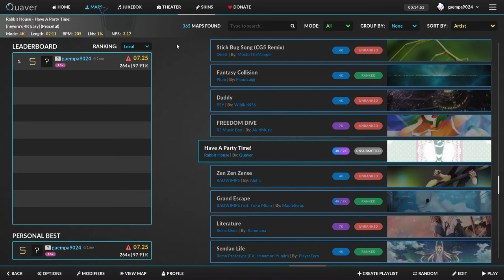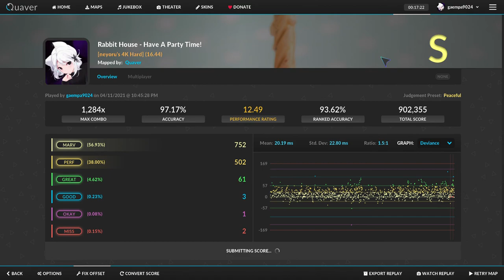Quaver - Happy A Party Time!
Rabbit House - Happy A Party Time!

4k neyoru's 4K Hard 16.44 플래이 영상

맴 재작자: Quaver